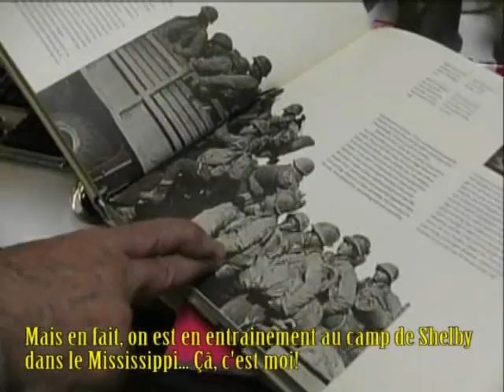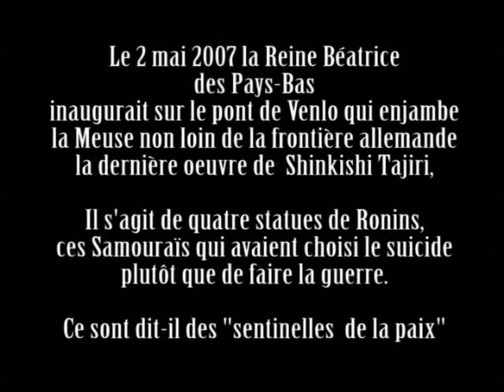Shinkishi Tajiri: La Destinée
Shinkishi Tajiri habite et travaille aux Pays-Bas depuis le milieu des années cinquante. Cet artiste de l'image, complet et diversifié, puise ses origines dans la communauté de souche japonaise des Etats-Unis. Il nous parle de sa passion pour les arts et de l'injustice dont ont été victimes ses compatriotes internés dans des camps de concentration dans leur propre pays après l'attaque de Pearl Harbour en 1941. C'est le portrait d'un innovateur toujours attiré par de nouvelles formes d'arts, et à 83 ans, encore avide de création. La Reine Béatrice des Pays-Bas a inauguré le 2 mai dernier quatre de ses statues représentant des Ronins, ces Samouraïs qui choisirent le suicide plutôt que de faire la guerre.